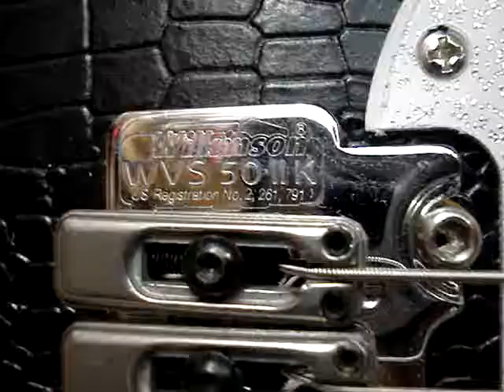GUITARRA ITALIA GUITAR MODULO TIPO I - BAIRES MUSIC - ARGENTINA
GUITARRA ITALIA GUITAR MODULO TIPO I

BAIRES MUSIC SRL

TALCAHUANO 79 CABA -ARGENTINA

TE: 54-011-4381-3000